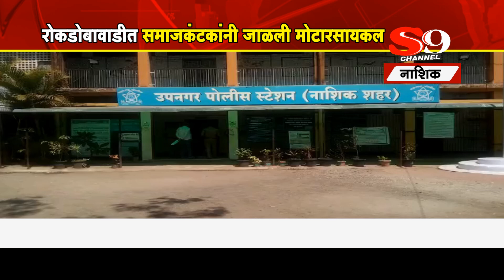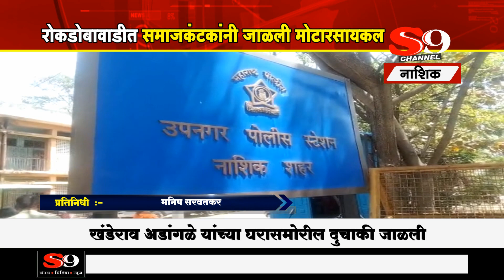नाशिक - रोकडोबावाडीत समाजकंटकांनी जाळली मोटारसायकल..!!